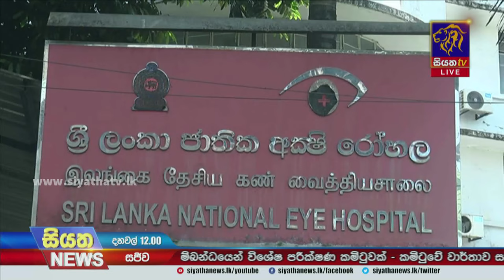කොන්ක්‍රීට් බැම්ම කඩාවැටුණු පාසලේ තවත් අනාරක්ෂිත ගොඩනැගිලි තියෙනවා - ජෝසප් ස්ටාර්ලින් | Siyatha News